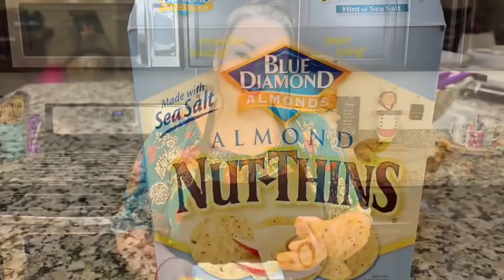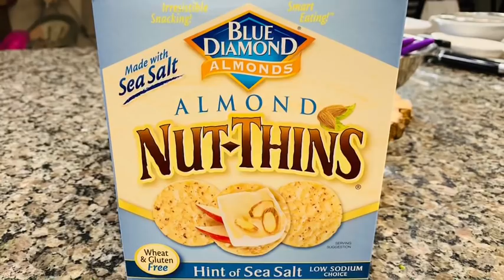Ceviche de Atún Súper Saludable Estilo8a RealmenteDelicioso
Sígueme para perder junto vmconmigo peso a mi página de YouTube 👉🏼👉🏼👉🏼

!!! CEVICHE DE ATÚN SALUDABLE !!!
          - ingredientes -
• 1 Lata de Atún Grande ( Sin el agua )
• 3 Jitomates Picados
• 1/2 Cebolla Chica
• 3 Limones  exprimidos
• 1 Jalapeño picado
• 1 Sanahoria rayada
• 12 Taza de Cilantro picado
• 1/4 de Pimienta Molido
• Sal Himalaya al Gusto:)
   !!! ELABORACIÓN !!!
#1 Escurrir bien el atún en un Cedaso...
#2 Picar todas las verduras! Y agregar al traste de preparación 🥘
#3 Agregar por último la sal y pimienta y limón al gusto para más saludable acompañar con Galletitas de almendras Free gluten.

Hola, mi nombre es Carmen. Esté es mi canal familiar y quiero compartir mis aventuras familiares contigo. Aquí encontraras de todo un poco desde vlogs, manualidades, juegos, piñatas y mucho más. �_____________________________________________
•Contactó o Contrataciones•

Si gustas enviarme una cartita 📬 o visitarnos en nuestro negoció familiar!
Aquí te dejo la dirección:
____________________________________________�SABÍAS QUE TENGO MI CANAL PRINCIPAL DE RECETAS?
Dónde encontrarás recetas realmente deliciosas que te ayudarán en cualquier ocasión. SI GUSTAN SEGUIRME? Te espero para que juntos nos deleitemos con cada receta.